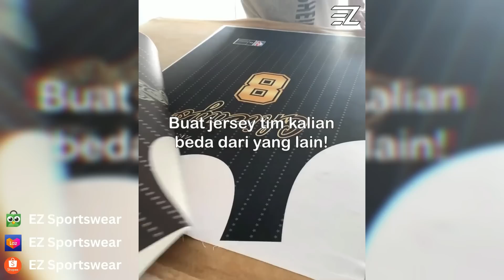LeBron dan Kyrie Reuni Lagi?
Cari Jersey NBA / Mau Buat Jersey Custom? EZ Sportswear Jawabannya!

Di awal Juni ini, para fans dikejutkan dengan berita Kyrie yang meminta owner Mavs untuk mendatangkan LeBron. Apakah hal ini dapat mungkin terjadi? Mari kita bahas di video ini!

Collab or Endorse? 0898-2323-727 or DM Instagram INA Basketball

Source: Rocky Widner; Adam Pantozzi; Juan Ocampo; Basket News; Kevin Cox